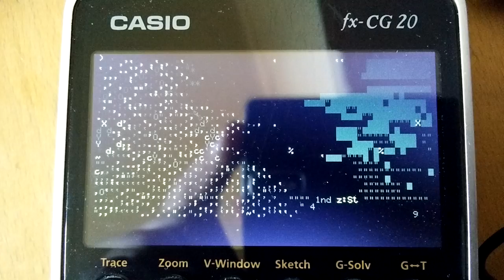DF on Casio CG-10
Alas, you can't play Dwarf Fortress on them